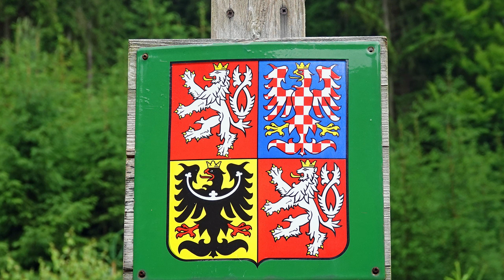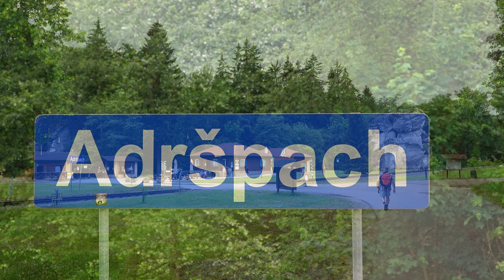4K The Adrspach Rocks - Czech Republic 🇨🇿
Our second day in the Teplice area saw us walk a short way north to the Adrspach Rocks, another amazing rock labyrinth. After circling a small lake we headed into the rocks. Dizzying towers of sandstone pointed skywards with narrow gaps and clefts finding a way through. Another magical experience was eventually rewarded with a beer back at our bed and breakfast.